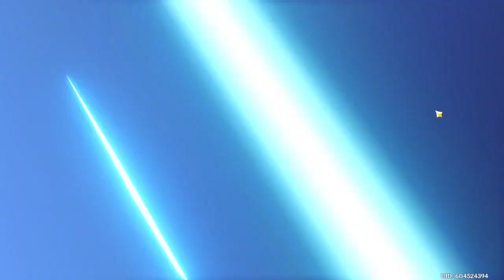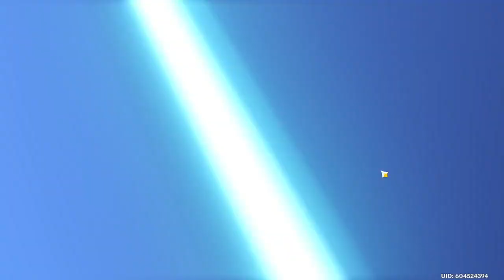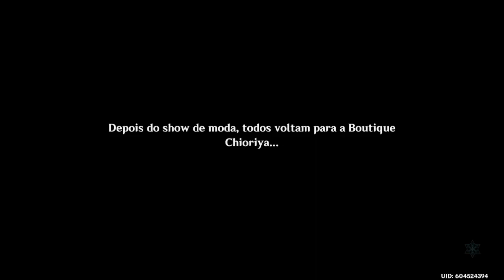[Genshin Impact: Versão 4.5] - A Semana de Moda de Chiori!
Chegou a 4.5, e com ela, a personagem nova de Geo, a estilista Chiori! Vamos fazer a missão dela e tentar pegar ela no banner!